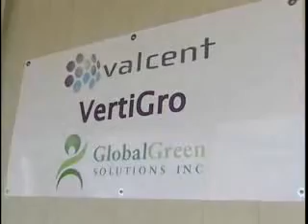algae biodiesel fuel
This is not my work.  The video is very self-explanatory.  I add it here only to increase the number of people who are aware of these methods and techniques.  Valcent Products is not the only corporation working on this, but they have the best application for the idea I've seen.  I am not in any way associated with Valcent Products.  If you wish to know more about them, their website is